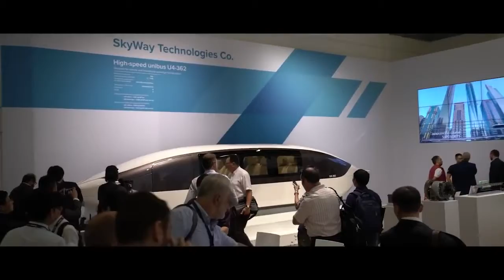Results of the exhibition InnoTrans 2018